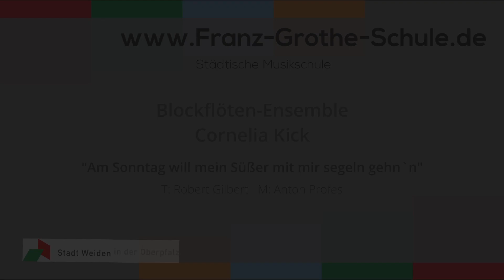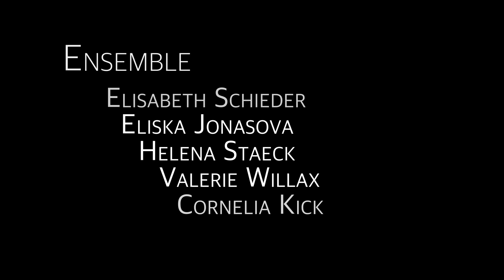Blockflöten-Ensemble der Franz-Grothe-Musikschule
Blockflöte… Echt? Die Blockflöte in ihrer Urform ist eines der ältesten Musikinstrumente der Welt. Unsere städtische Musikschule bieten sowohl Gruppen- als auch Einzelunterricht, damit Du deine musikalischen Fähigkeiten entdecken und ausbauen kannst.

Unser Blockflöten-Ensemble zeigt, was mit diesem tollen Instrument möglich ist. Zum Erlernen eines Musikinstruments ist es nie zu spät und wenn jetzt Blockflöte nicht so dein Ding ist, auch kein Problem haben wir noch viele Möglichkeiten für Dich. Schau doch mal vorbei!